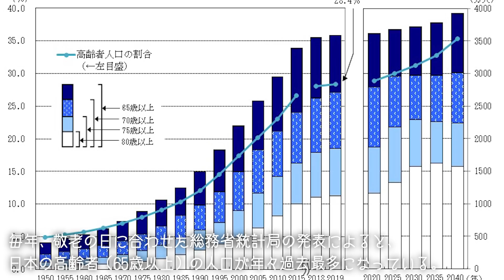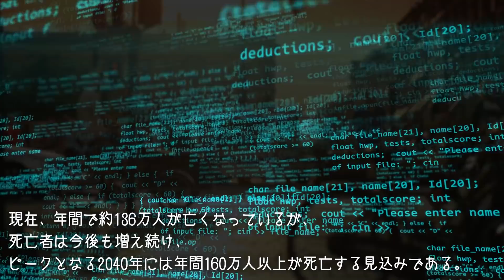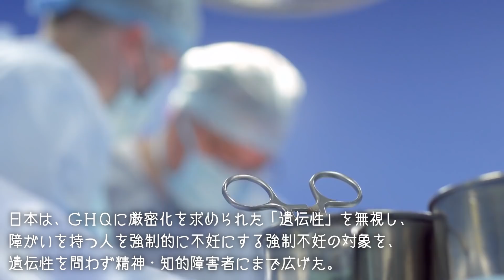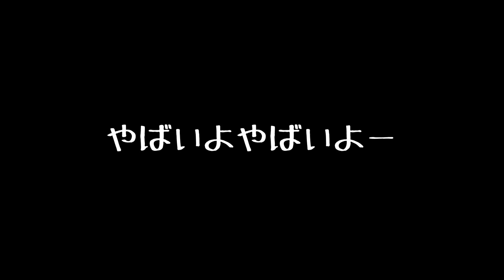もう気付けよ